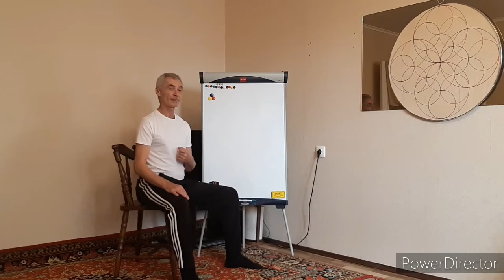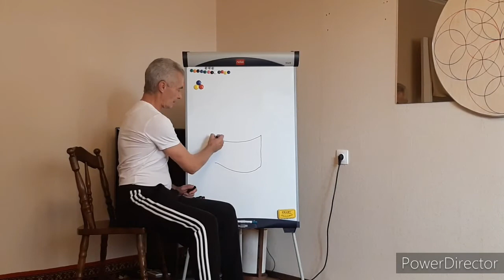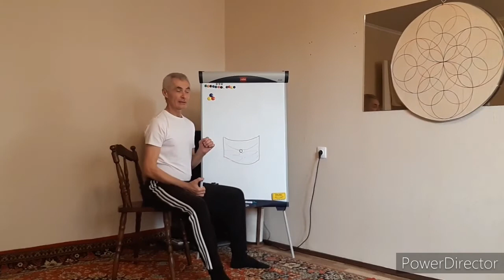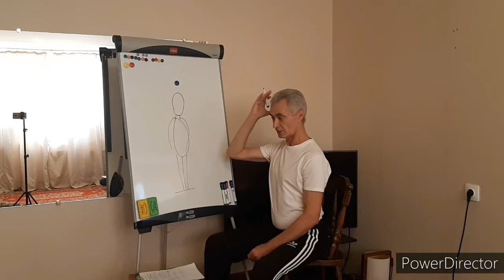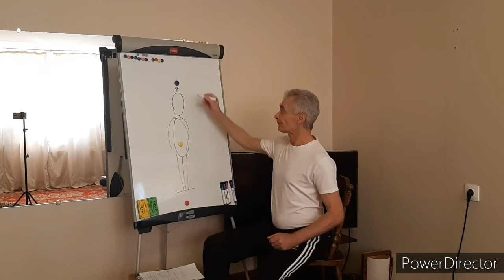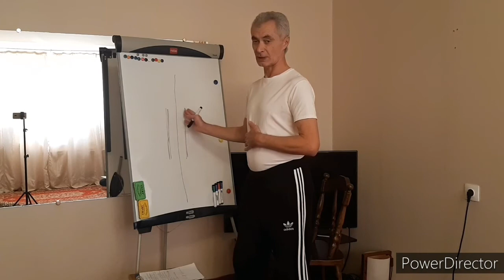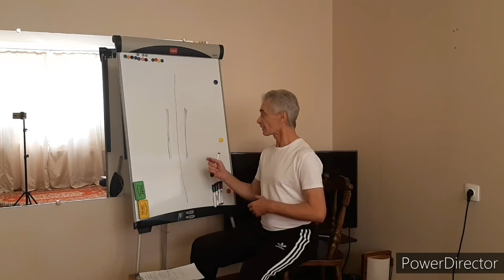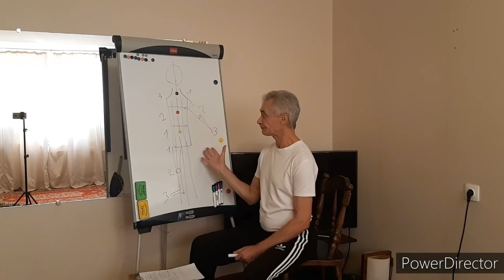Кармапсихология 99. Осознанные движения. Часть 1. Основы осознанного движения